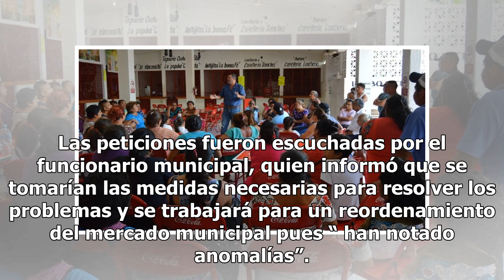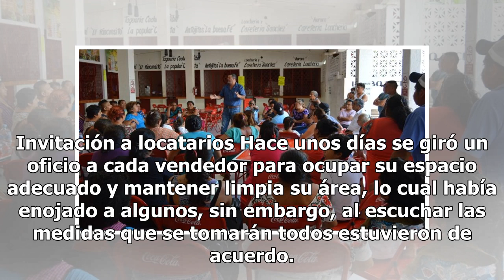Locatarios del mercado externan sus quejas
En Tizimín hacen varias peticiones al nuevo director TIZIMÍN.— Locatarios del mercado municipal se reunieron ayer por la tarde con el director de Servicios Públicos, Raúl Monforte Osorio. El encuentro fue para manifestar quejas que tenían como el cobro de cuotas, falta de basureros, reducción de esp...